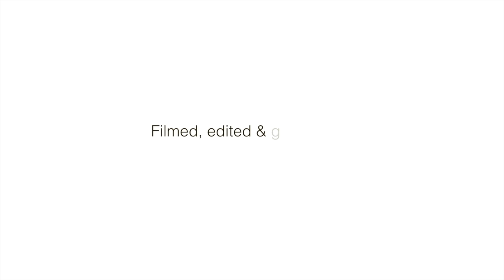Astrid Hostrup-Pedersen & Bucéfalo XXXV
Private Project! Dressage Competition at Gentofte Rideklub, Denmark.

Filmed on Sony a7S and Zeiss Vario-Tessar FE 4/16-35 ZA OSS. Edited in Final Cut Pro X.